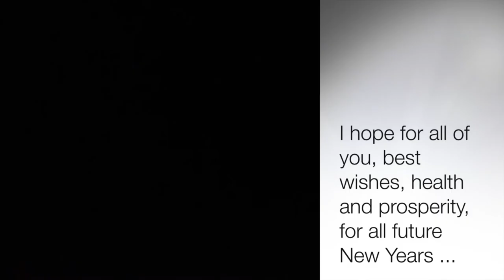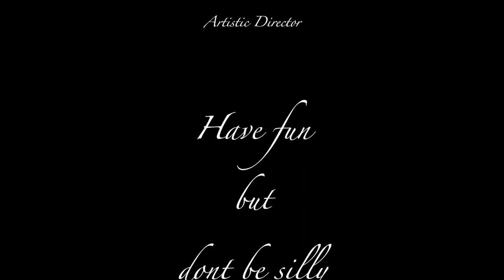Breathing on First January ( xmas noel natale navidad 聖誕節 クリスマス Рождество ...)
Little try for  end  years celebrations.
Hoping to have been wise enough (compared to others) so that santa does not forget us ...